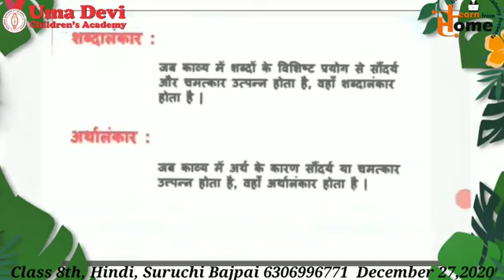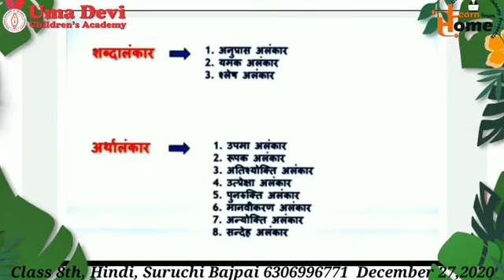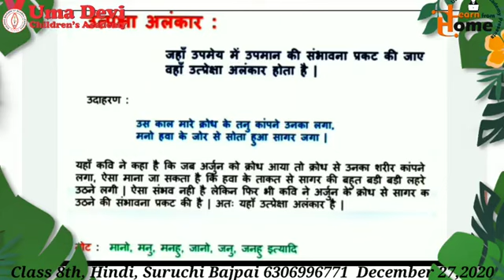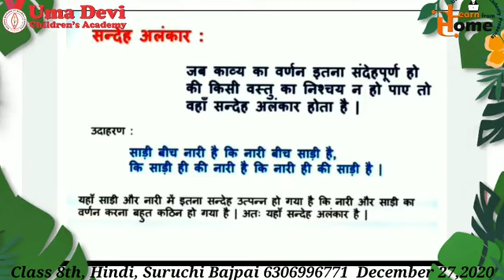Class 8, Hindi Class, Dec 27, 2020